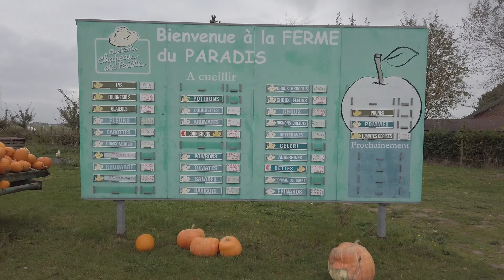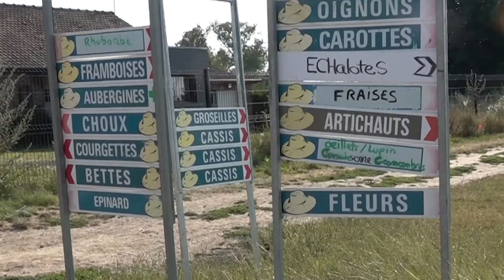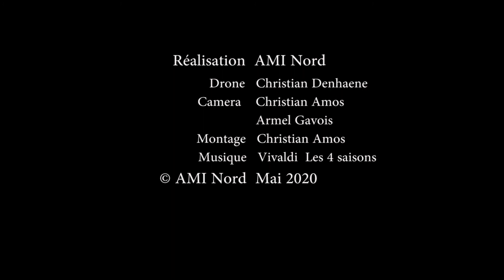La ferme du Paradis 2020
Munis de brouettes ou de paniers promenez-vous dans le grand potager de la ferme. Tout en profitant du bon air, cueillez vos fleurs, vos fruits. Vous trouverez aussi des produits fermiers, du terroir, laitage, viande, volaille,fromage, boissons dans le magasin de la ferme.